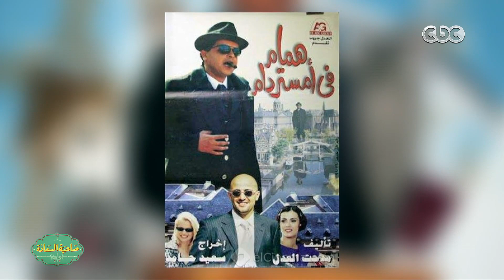مين صحاب الفضل علي جيل احمد السقا!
جزء من حلقة "صاحبة السعادة" برنامج تقدمه الفنانة الكبيرة "إسعاد يونس" بهدف الحفاظ على الهوية المصرية وإحيائها وسط المتغيرات السياسية والاجتماعية، وذلك من خلال استضافة نوعيات مختلفة من الضيوف كالنجوم وصناع الفن بكل فروعه، وكذلك نجوم الرياضة المصرية وصناع الموسيقى الذين يقدمون مشاريعهم الموسيقية المتميزة والمتفردة عبر البرنامج